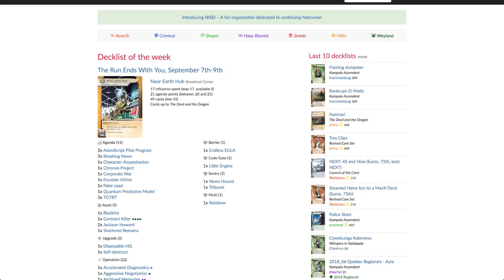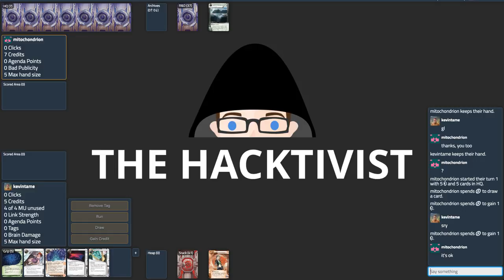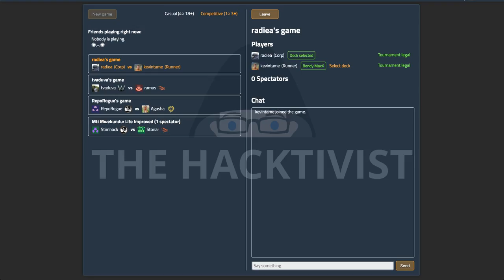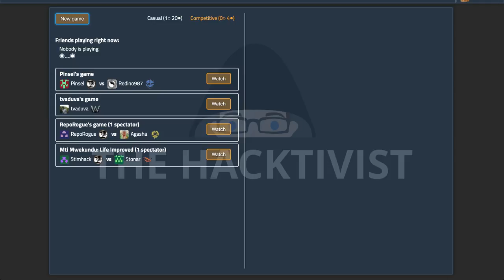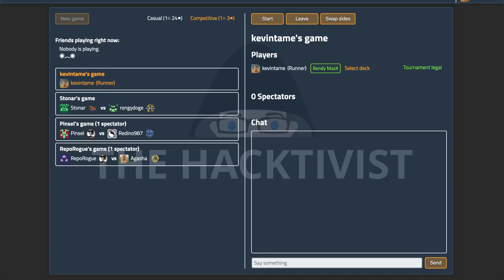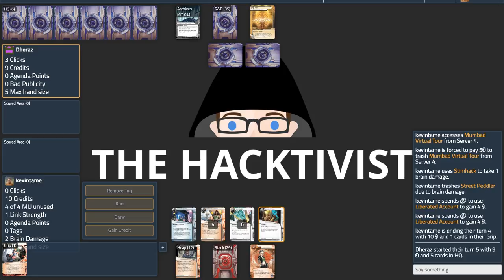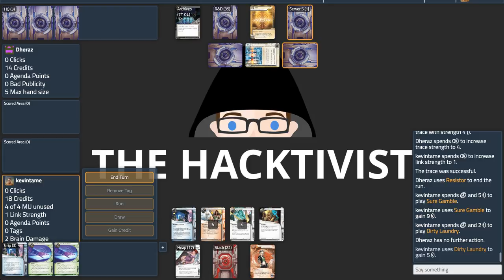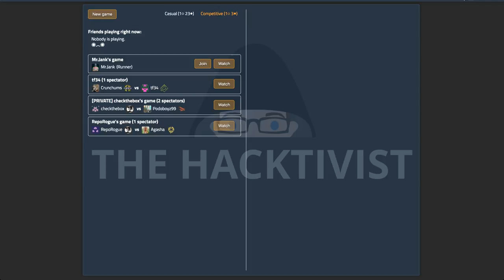Coaching with thebigunit3000 - Bendy MaxX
Jonas and I play Travis Yeo's Bendy MaxX deck. I think it's pretty good.